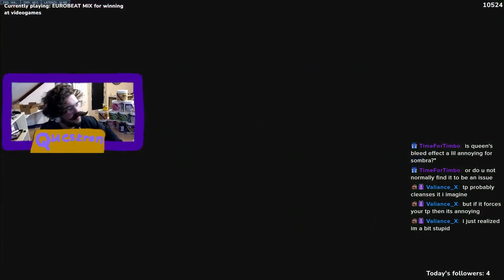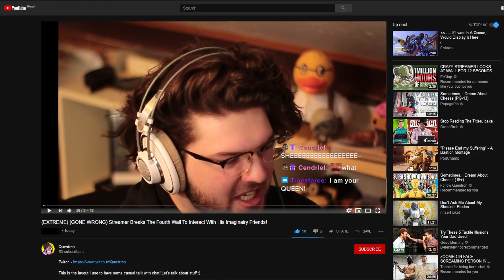AM I THE SOMBRA KING OF PARAISO?? ft. funny mic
MAKE LIKE A SOMBRA AND GO BRRRRRRRRRRRRRRRRRRRRRRRRRRRRRR

BRRRRRRRRRRRRRRRRRRRRRRR

BRRRRRRRRRRRRRRRRRRRRRRRRRRRRRRRRRRRRRRRR